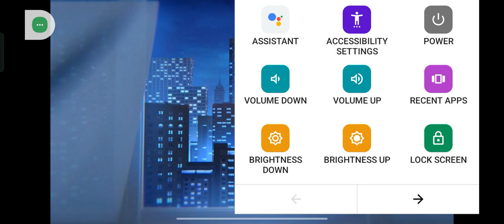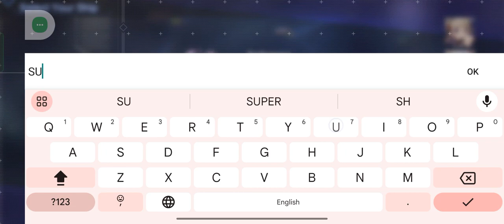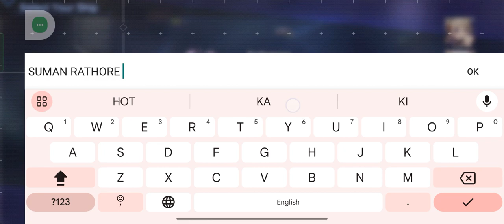Azuar Lane Battle Game Water Ground Park 😍👍